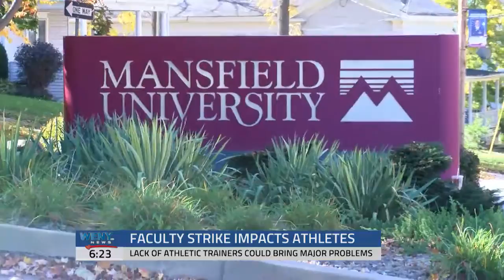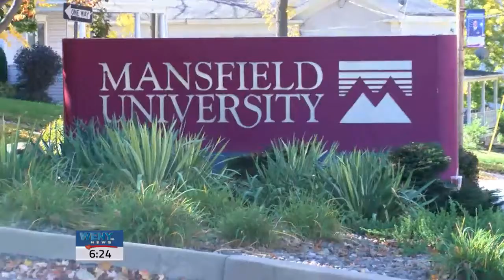Mansfield University Athletes Majorly Impacted By Faculty Strike